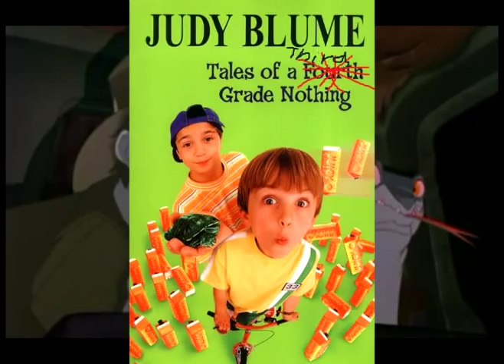Rise of McLeach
He's sick and tired of not getting the same respect as all the others.  He's an evil bastard, too, y'know!  Totally unappreciated in his time, I mean, he made it ALL THE WAY through 3rd grade... I think.

Easily the most fun I've had with YTP